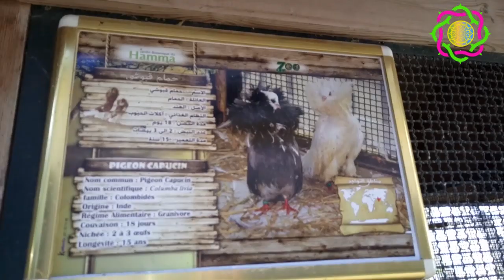جولة سريعة في حديقة الحيوانات